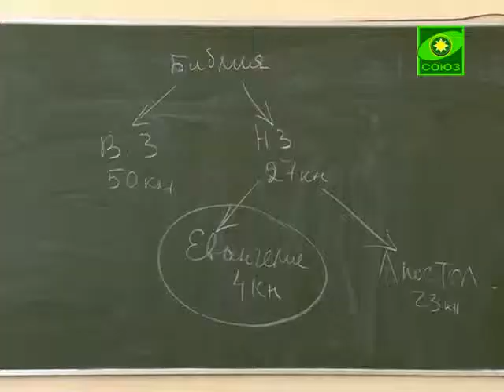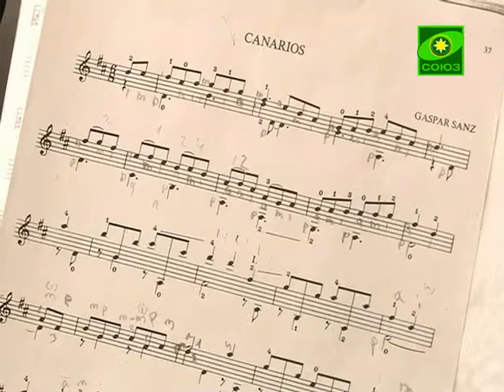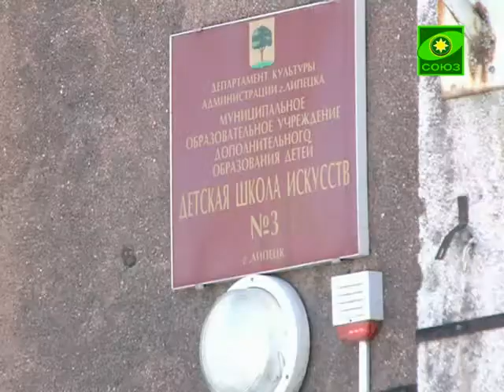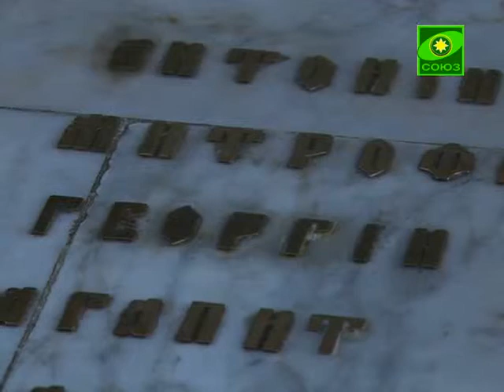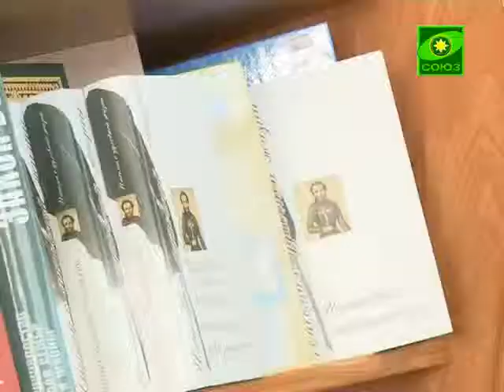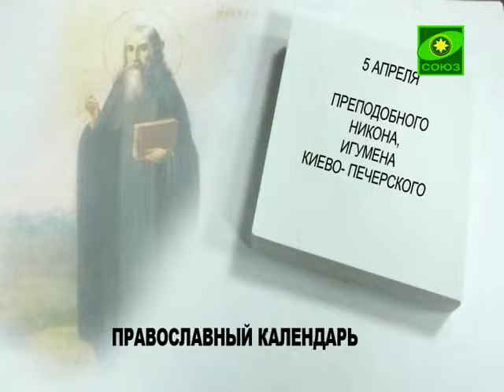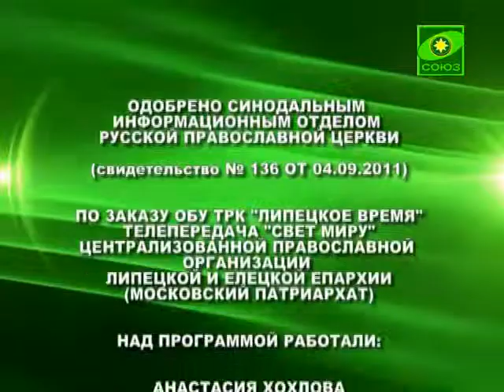Свет миру. Выпуск от 3 апреля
Православная информационно-просветительская программа Липецкой и Елецкой епархии